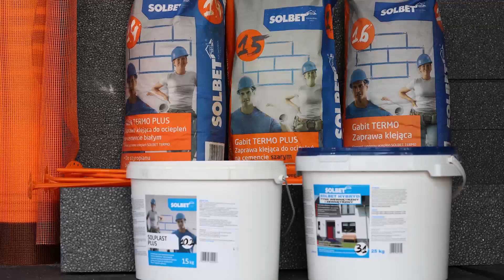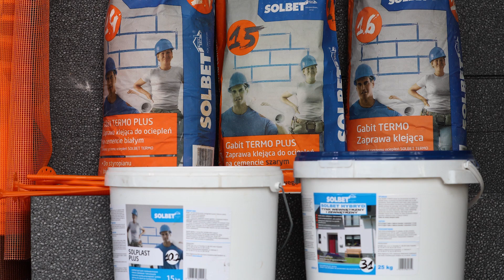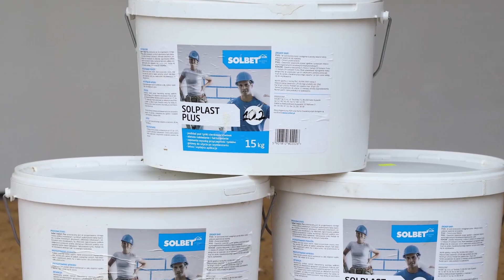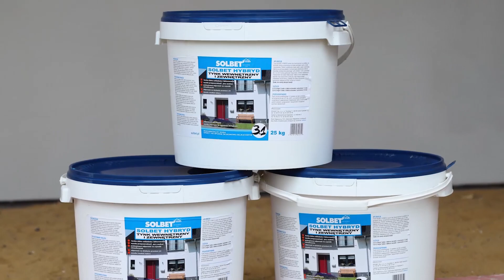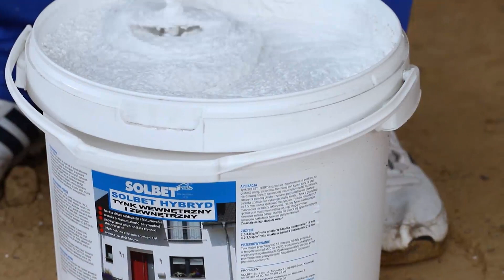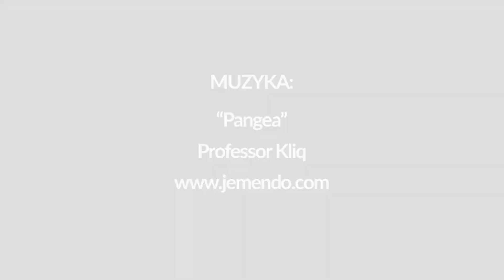Tynkowanie ocieplonych ścian - SOLBET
Do wykonywania wypraw elewacyjnych na warstwach zbrojonych w systemie ociepleń SOLBET Termo służą tynki o fakturze baranka: mineralna zaprawa tynkarska TERAZYT S Baranek 4.2, gotowy do użycia tynk silikonowo-silikatowy HYBRYD 3.1 lub gotowy tynk akrylowy AKRYL 3.2.